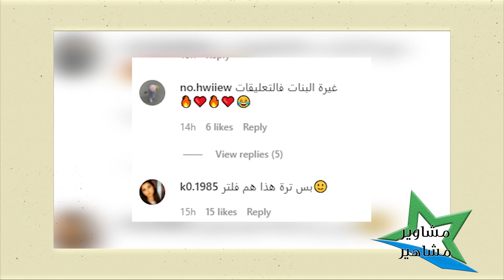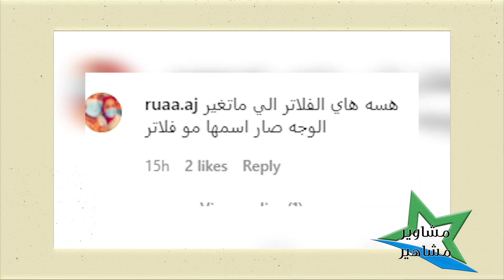تسريب فيديو صادم لـ فاطمة الانصاري من دون فلتر !! و شكلها بعد الطلاق يثير يعقوب بوشهري